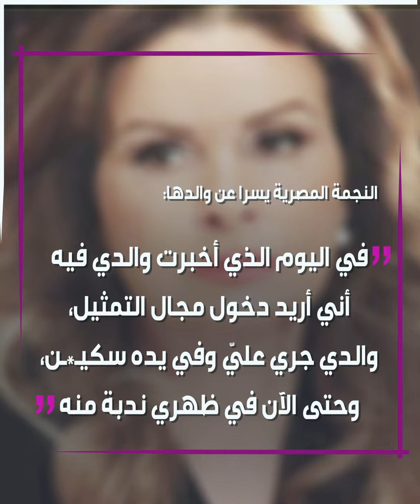ما هو العقاب "القاسي" الذي تعرضت له الفنانة يسرا من والدها؟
النجمة المصرية يسرا تتحدث عن مشوارها الفني، وتكشف العديد من أسرار حياتها..

وأنت، ما رأيك بالأدوار التي تؤديها يسرا؟